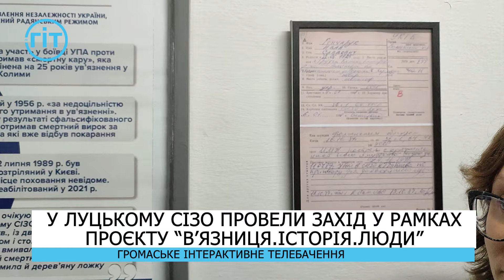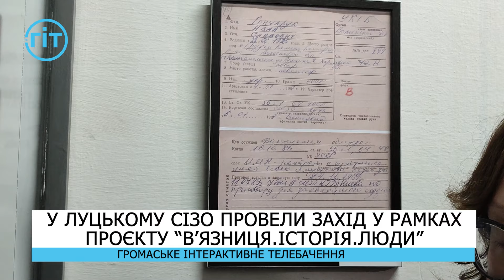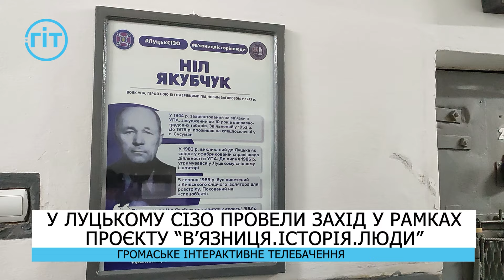У Луцькому СІЗО провели захід у рамках проєкту «В’язниця. Історія. Люди» | ГІТ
Департамент з питань виконання кримінальних покарань спільно з Пенітенціарною
академією України ( м.Чернігів), Українським інститутом національної пам'яті та
Волинським національним університетом імені Лесі Українки провели захід у рамках
проєкту «В’язниця.Історія.Люди».

Через призму реальних «тюремних» історій відомих особистостей, дисидентів,
політв’язнів намагались закцентувати увагу на важливості дотримання прав людини і поваги
людської гідності в установах виконання покарання.

Детальніше про цей захід в етері розповіла репортерка ГІТу Альона Бєлова.

📺 Розклад етерів з 17:00 по 19:00